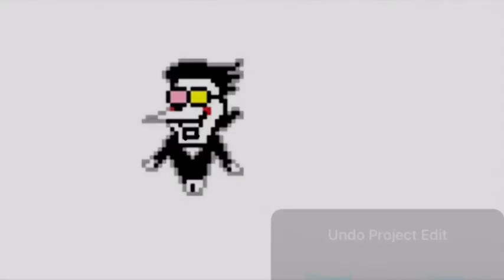SPAMTONS [[great pipis adventure]]